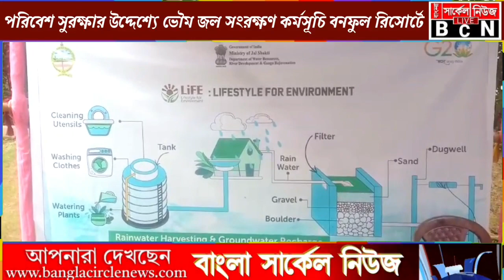জয়পুর বনফুল রিসর্টে অনুষ্ঠিত হল পরিবেশ সুরক্ষার উদ্দেশ্যে জীবনশৈলী তে পরিবর্তন ও ভৌমজ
জয়পুর বনফুল রিসর্টে অনুষ্ঠিত হল পরিবেশ সুরক্ষার উদ্দেশ্যে জীবনশৈলী তে পরিবর্তন ও ভৌমজল  সংরক্ষণ করমোসূচি,